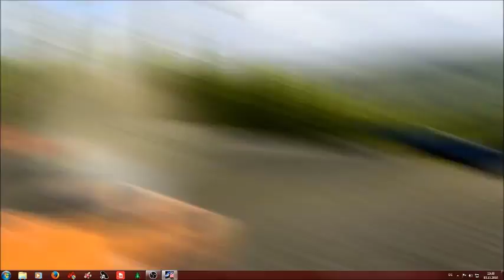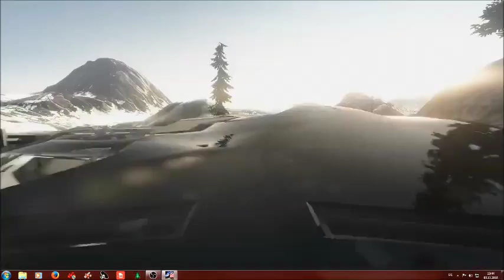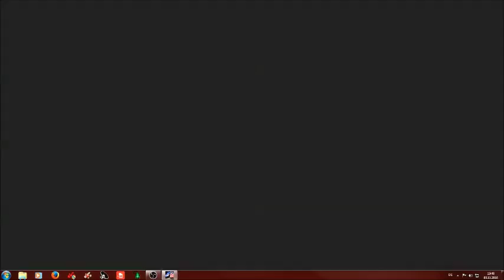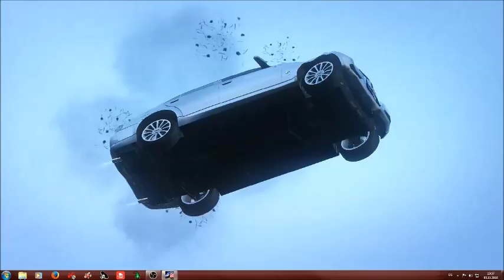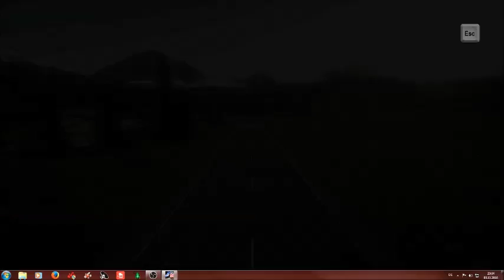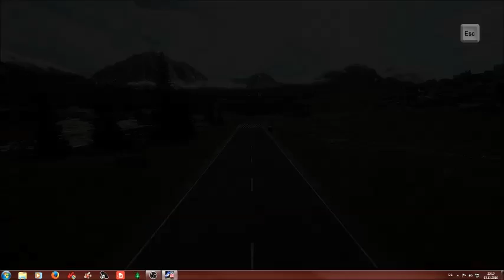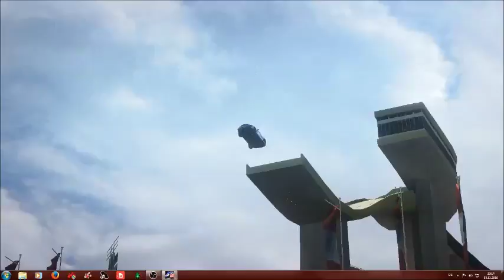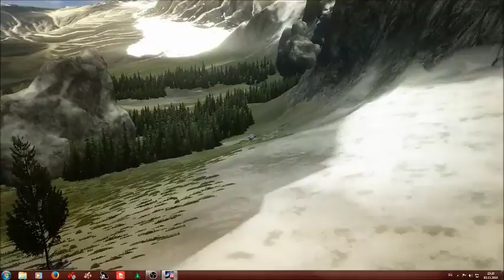Alarm für Cobra 11 - Undercover / Demo | Gameplay Complete #6